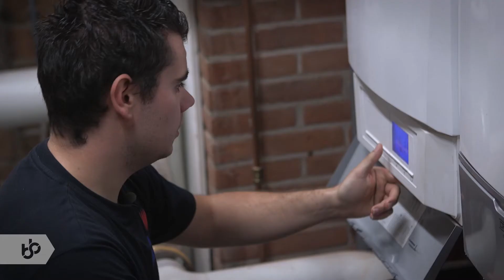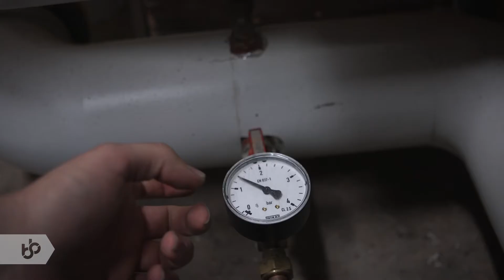Praktijkleren: Eerste Monteur Service & Onderhoud Werktuigkundige Installaties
Als Eerste Monteur Service en Onderhoud Werktuigkundige Installaties ontdek, bekijk en verhelp je storingen aan gastoestellen, cv-ketels, ventilatiesystemen en koelmachines.